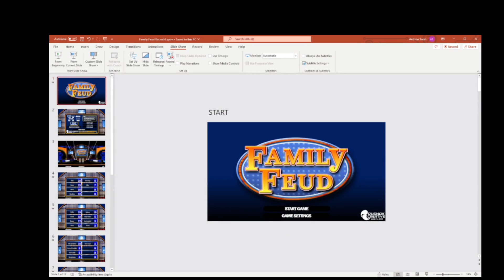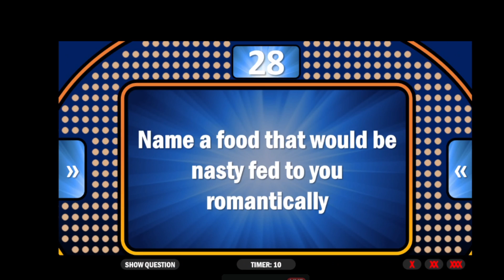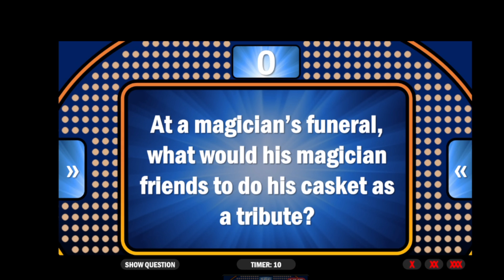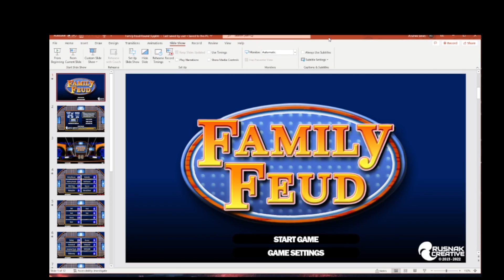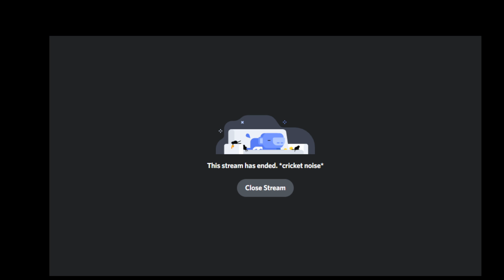Friends at the Table Plays: FAMILY FEUD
Welcome to Friends at the Table's second livestream of FAMILY FEUD! Join host Dre with Ali, Art, Keith, Jack, Janine and special guest JESS as they compete... for. the simple fun of this!

This stream was made possible by all of your incredible generosity during our charity livestream for the National Network of Abortion Funds! Thank you again from the bottom of our hearts!

If you'd like to watch our first game of Family Feud, you can find that